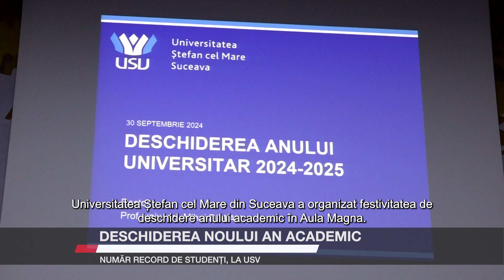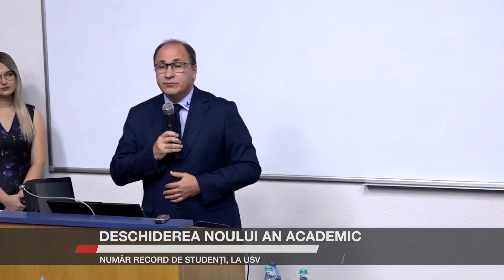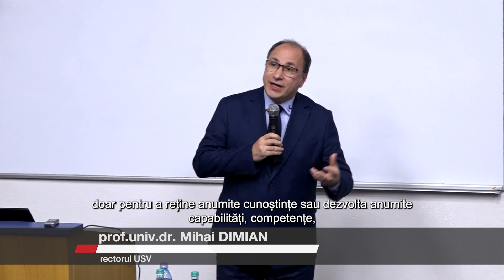Deschiderea noului an academic. Număr record de studenți, la USV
Noul an academic a început la Universitatea „Ștefan cel Mare” cu peste 11.000 de studenți. La festivitatea de deschidere au luat parte alături de cadrele universitare, oficialități locale și județene. În discursul său de început, rectorul Mihai Dimian i-a încurajat pe studenți nu doar să dobândească cunoștințe pe parcursul anilor de studiu, ci să viseze și să creeze, ceea ce tehnologiile bazate pe inteligență artificială nu pot realiza.